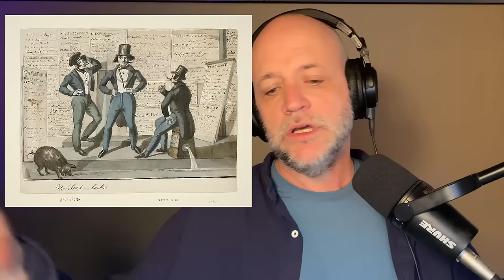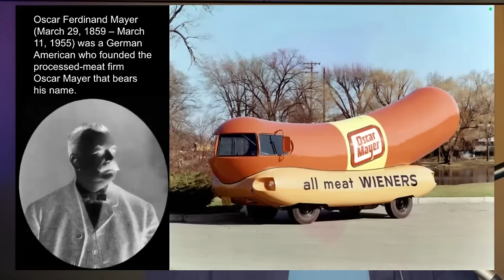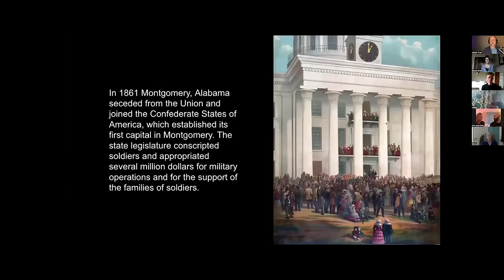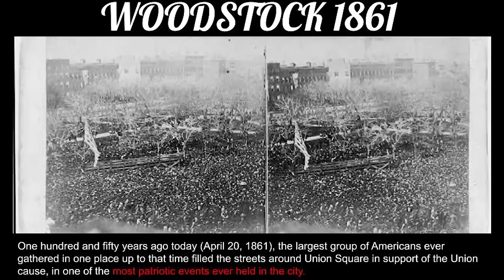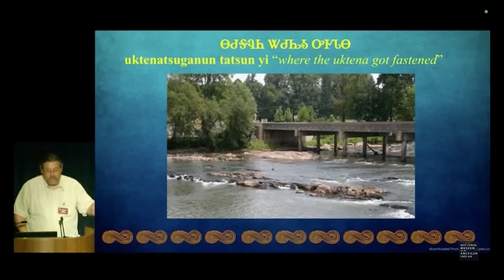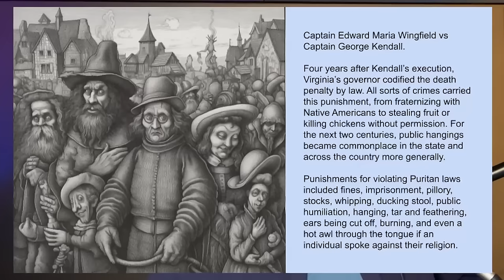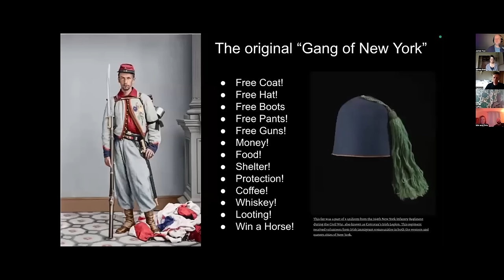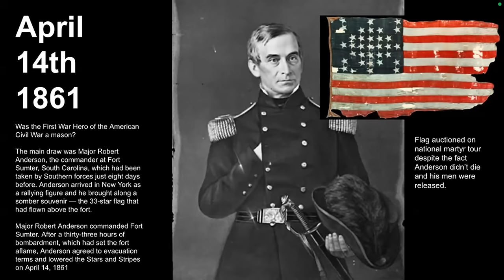806 - Gangs of New York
The New York Times was founded by a Republican with the nation's first Gatling Gun. Our Union was preserved under the emancipation of everyone into a singular taxable nation. The United States was a network of cults competing for control of the ancient confederacy of Turtle Island.  This is a deep dive into the American Civil War with a focus on New York and the birth of the Associated Press and the military industrial complex. It shows how the Iroquois Confederacy was taken down by an underground media who railroaded the nation into a union using bribery, propaganda, civil war, and the countries' first automatic weapon.